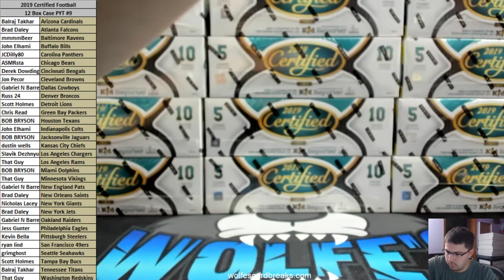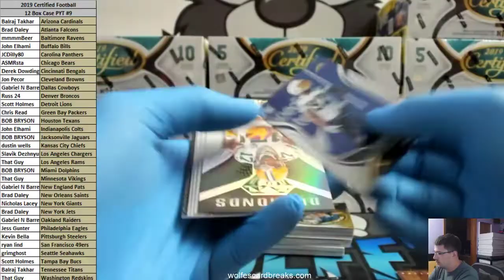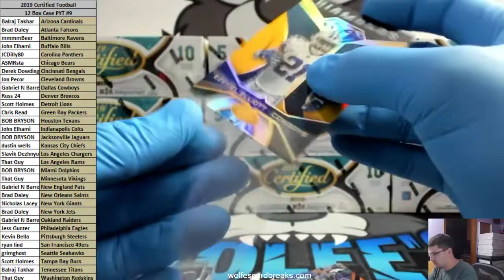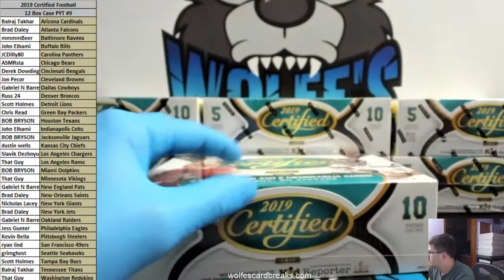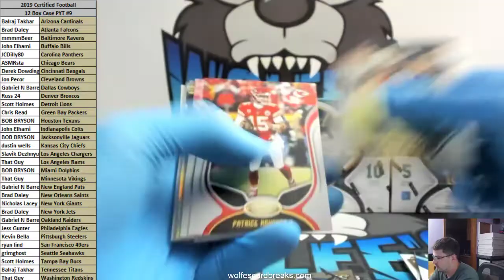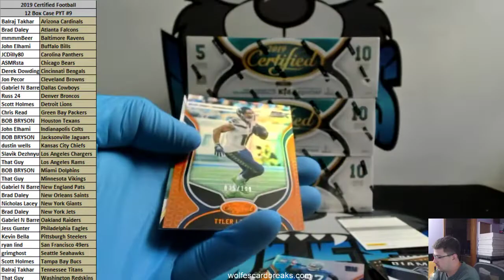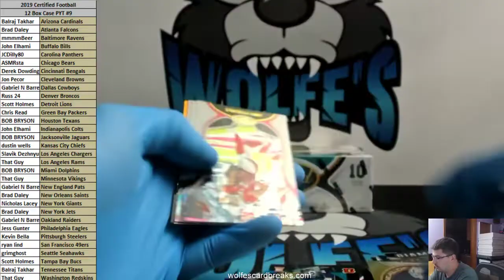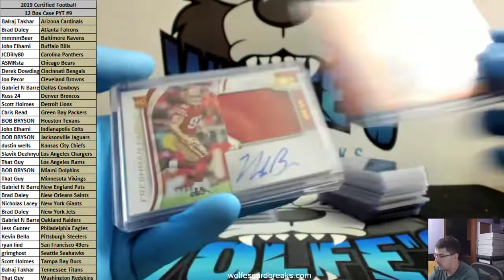2019 Certified Football 12 Box Case PYT Break #9